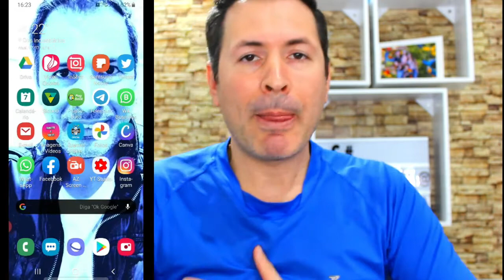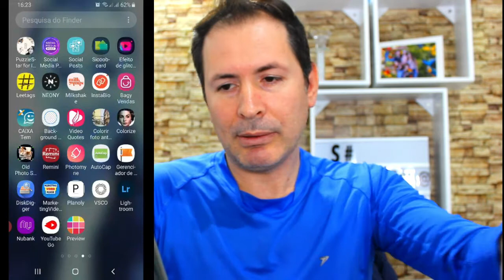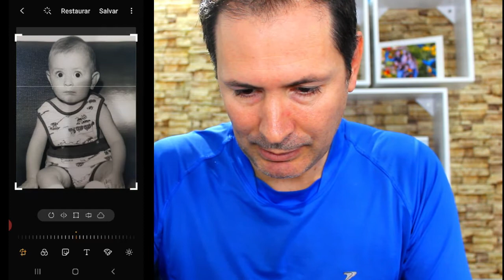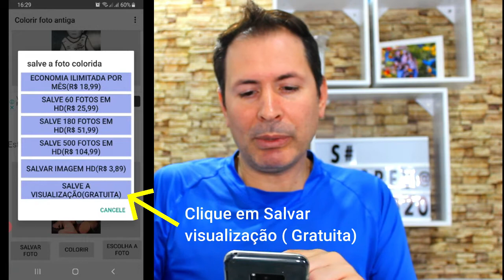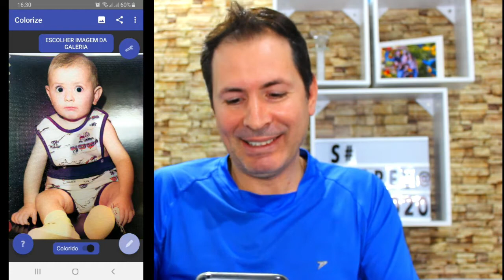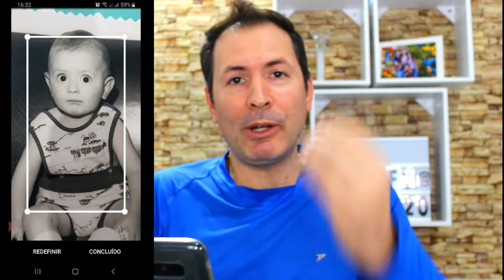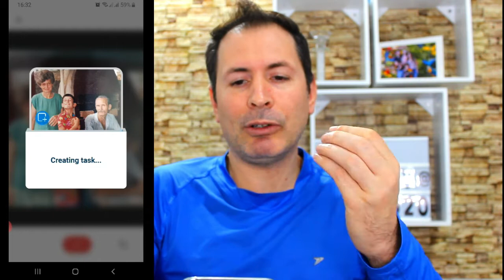DE VIDA A SUAS FOTOS ANTIGAS COM ESSES APPS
Olá pessoal tudo bem,, nesse vídeo vamos dar vidas as fotos antigas e melhorar aquelas fotos coloridas mas antigas ,,, bora lá , veja os apps usados a baixo.
NOME DOS APPS:

👉Colorir foto antiga
👉Colorize
👉Photoscan
👉Remini